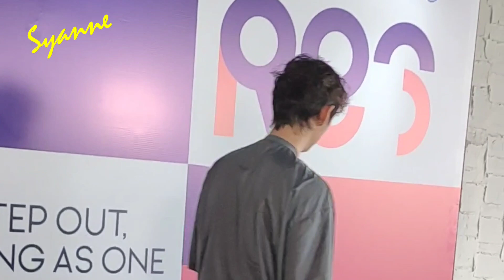Jimmy Brown at Day 2 Round Festival's Media Room with Rovv and Jin K